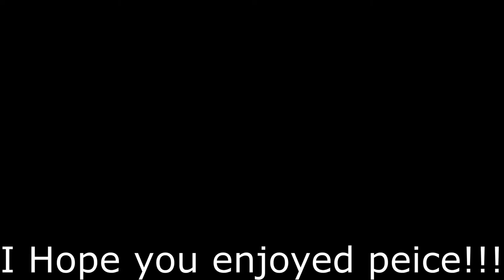Fortnite highlights #1 (Feat Forever🎵)